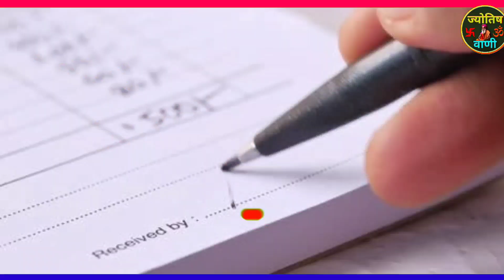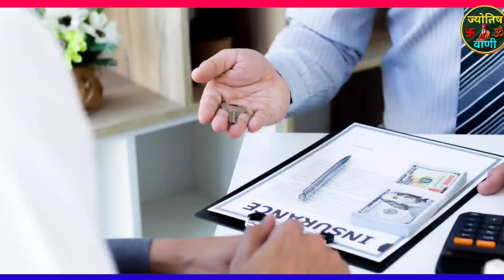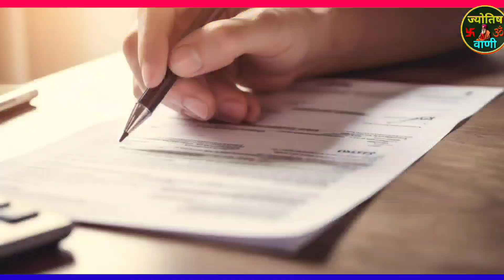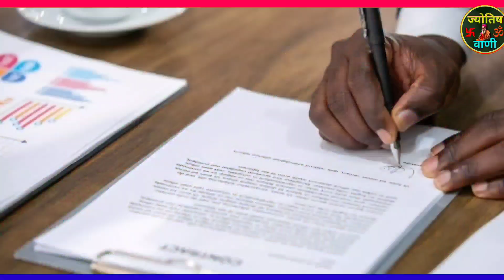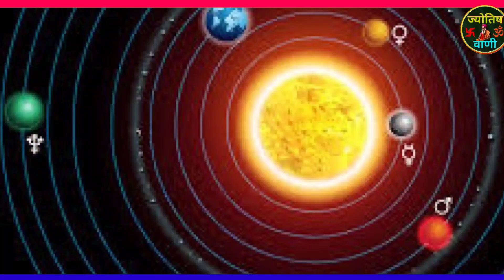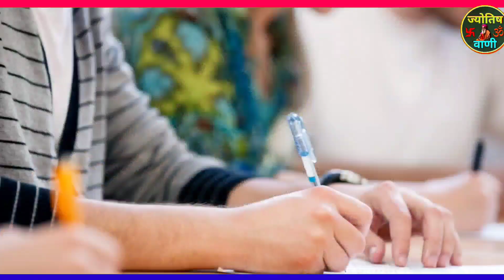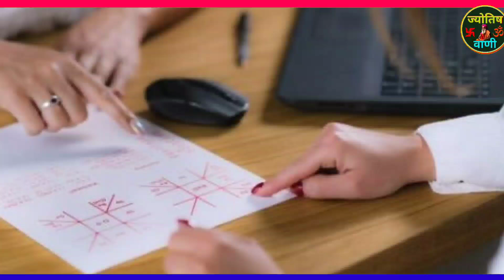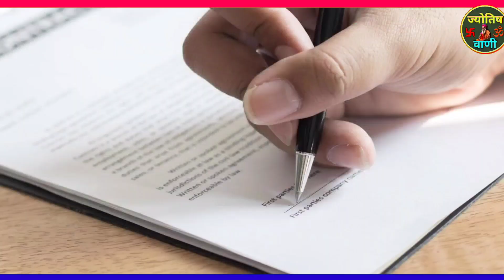20 अक्टूबर 2024 करवा चौथ पीरियड में महिलाएं क्या करें करवा चौथ के दिन कुंवारी लड़कियों व्रत के नियम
20 अक्टूबर 2024 करवा चौथ पीरियड में महिलाएं क्या करें करवा चौथ के दिन कुंवारी लड़कियों व्रत के नियम
करवा चौथ पूजा विधि 2024 Easy Karwa Chauth Puja At Home सरल करवा चौथ पूजन
करवाचौथ व्रत के नियम, करवाचौथ व्रत कैसे करे, karwa chauth vrat ke niyam,karwa chauth vrat kaise kare